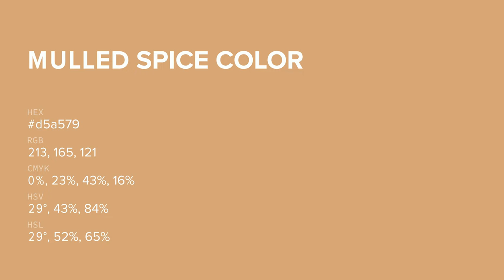Mulled Spice color d5a579 hex color - Brown color - Cool color d5a579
What color is Mulled Spice ? d5a579 hex color - Brown color - Cool color d5a579

Hex d5a579 Color Code is also known as Mulled Spice color.